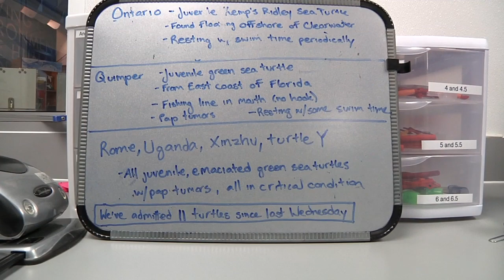Eleven New Turtles Arrive to CMA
Clearwater Marine Aquarium’s turtle team has been extremely busy this past week! Learn why there has been a huge influx in turtle strandings and how locals can help.

Watch Rescue-Clearwater, Clearwater Marine Aquarium's web TV series, A real life follow up to the Dolphin Tale films